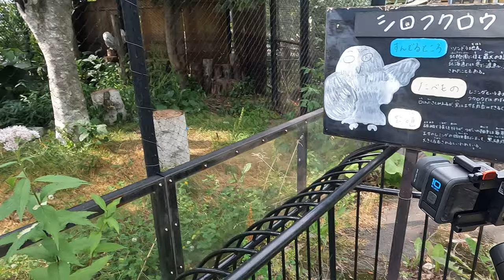VLOG 旭山動物園｜北海道旭川市 シロフクロウ、レッサーパンダ 広角で撮影していたので残念 匠ソフトが今日も行く